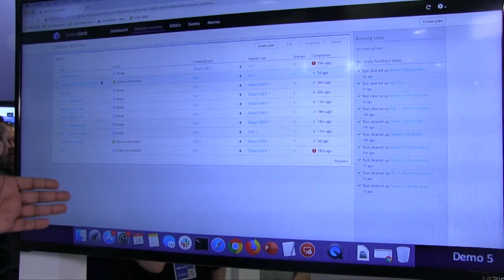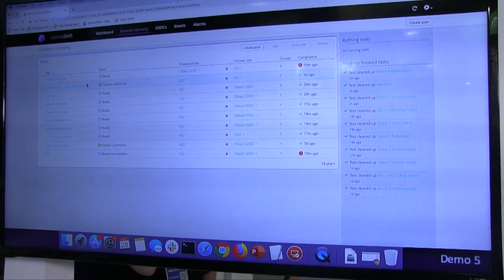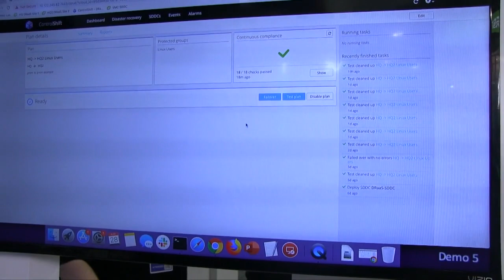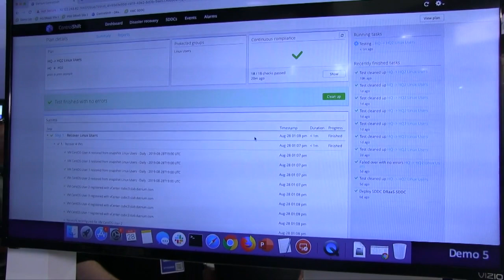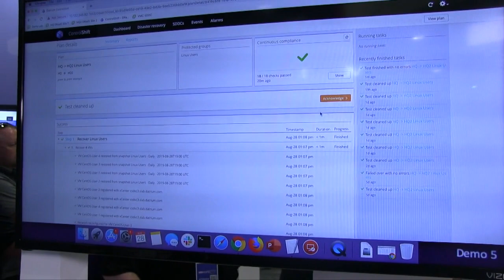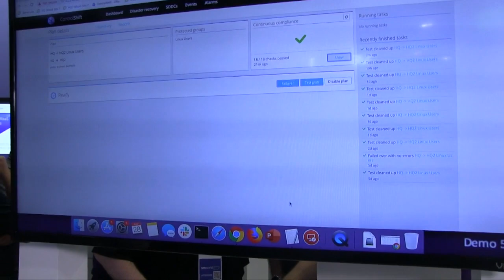VMworld 2019 Datrium Video Interview with VMblog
VMblog visits the Datrium booth during VMworld 2019 in San Francisco, CA, where they showcased their new breakthrough DR solution - Failproof Recovery with VMware Cloud on AWS.

Automatrix combines primary storage, backup, DR, mobility, and encryption into a single system. This is the only way to deliver failproof on-demand DR with VMware Cloud on AWS so enterprises can reduce their DR costs by 80%. Automatrix also delivers 10x better performance, built-in backup, and always on data efficiency and encryption.